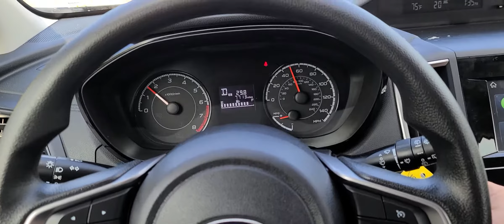2019 subaru crosstrek